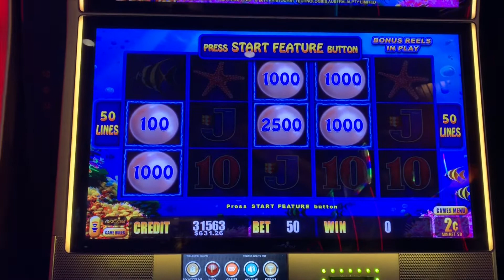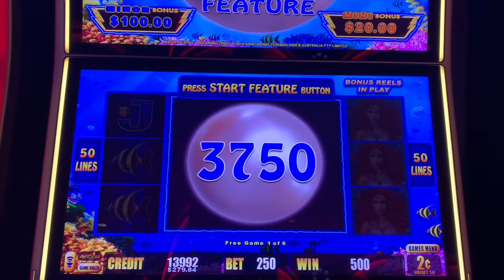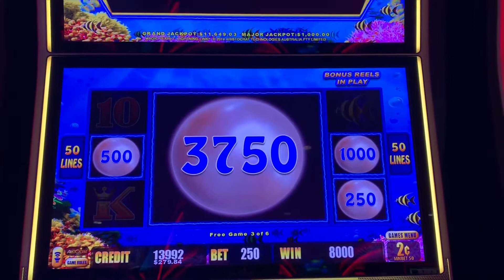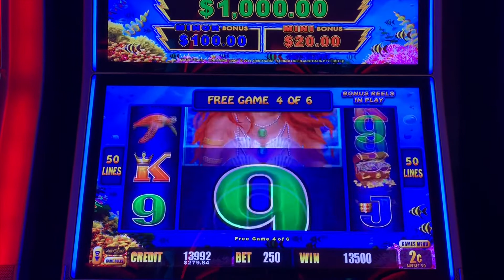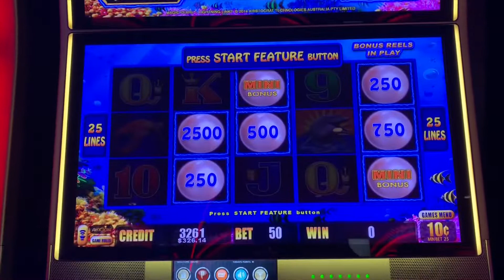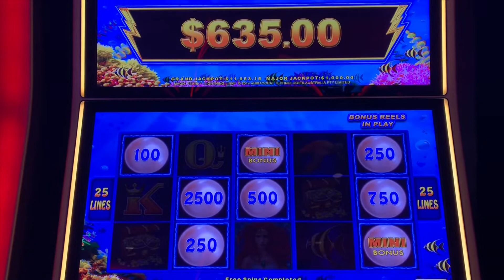⚡️Lightning Link ⚡️ Magic pearl bonus rounds